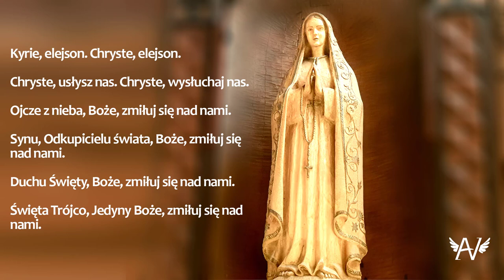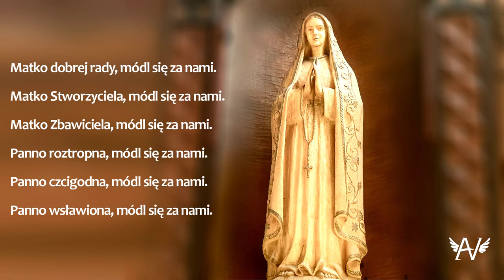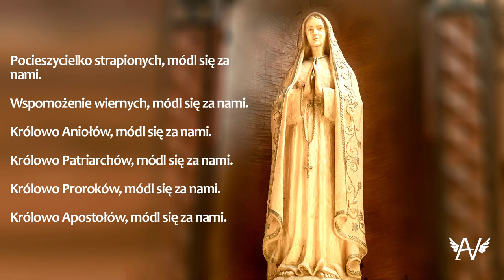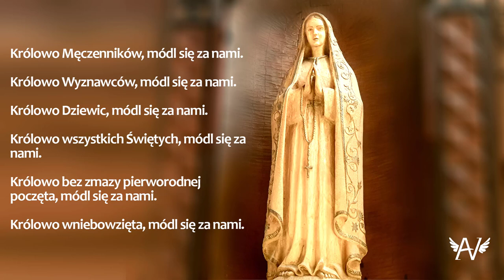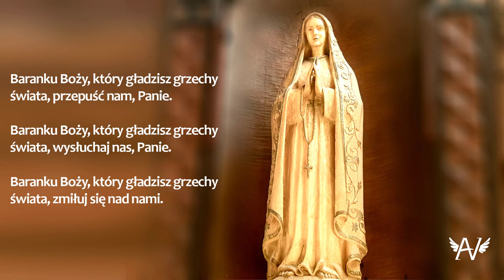Anioły Nadziei - Litania Loretańska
Kyrie elejson, Chryste elejson, Kyrie elejson.
Synu Odkupicielu świata Boże - zmiłuj się nad nami.
Duchu Święty Boże - zmiłuj się nad nami.
Święta Trójco, Jedyny Boże - zmiłuj się nad nami.

Święta Maryjo, módl się za nami
Święta Boża Rodzicielko,
Święta Panno nad pannami,
Matko Chrystusowa,
Matko łaski Bożej,
Matko Miłosierdzia,
Matko nieskalana,
Matko najczystsza,
Matko dziewicza,
Matko nienaruszona,
Matko najmilsza,
Matko przedziwna,
Matko dobrej rady,
Matko Stworzyciela,
Matko Zbawiciela,
Matko Kościoła,
Panno roztropna,
Panno czcigodna,
Panno wsławiona,
Panno można,
Panno łaskawa,
Panno wierna,
Zwierciadło sprawiedliwości,
Stolico mądrości,
Przyczyno naszej radości
Przybytku Ducha Świętego,
Przybytku chwalebny,
Przybytku sławny pobożności,
Różo duchowna,
Wieżo Dawidowa,
Wieżo z kości słoniowej,
Domie złoty,
Arko przymierza,
Bramo niebieska,
Gwiazdo zaranna,
Uzdrowienie chorych,
Ucieczko grzesznych,
Pocieszycielko strapionych,
Wspomożenie wiernych,
Królowo Aniołów,
Królowo Patriarchów,
Królowo Proroków,
Królowo Apostołów,
Królowo Męczenników,
Królowo Wyznawców,
Królowo Dziewic
Królowo Wszystkich Świętych,
Królowo bez zmazy pierworodnej poczęta,
Królowo wniebowzięta,
Królowo Różańca świętego,
Królowo Rodzin,
Królowo pokoju,
Królowo Polski,
Królowo świata.

Antyfona
Pod Twoją obronę uciekamy się Święta Boża Rodzicielko,
naszymi prośbami racz nie gardzić w potrzebach naszych,
ale od wszelakich złych przygód racz nas zawsze wybawiać,
Panno chwalebna i błogosławiona. O Pani nasza, Orędowniczko nasza,
Pośredniczko nasza, Pocieszycielko nasza. Z Synem swoim nas pojednaj,
Synowi swojemu nas polecaj, swojemu Synowi nas oddawaj.

K. Módl się za nami, Święta Boża Rodzicielko.
W. Abyśmy się stali godnymi obietnic Chrystusowych.

Módlmy się: Prosimy Cię, Panie Boże, dozwól nam sługom swoim, cieszyć się trwałym zdrowiem duszy i ciała, a za przyczyną Najśw. Maryi, zawsze Dziewicy, racz nas uwolnić od doczesnych utrapień i obdarzyć wieczną radością. Przez Chrystusa, Pana naszego. Amen.